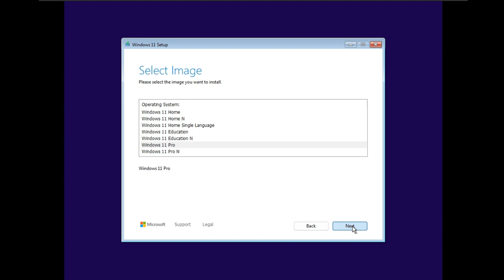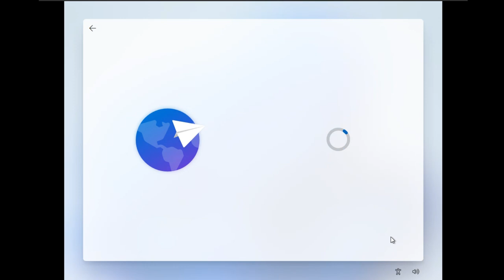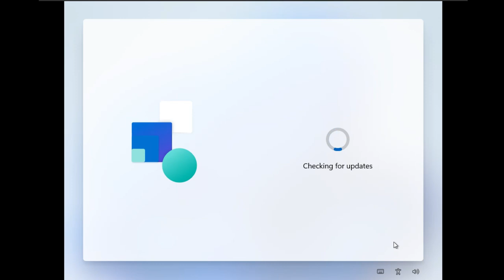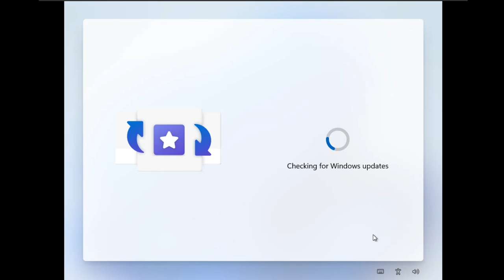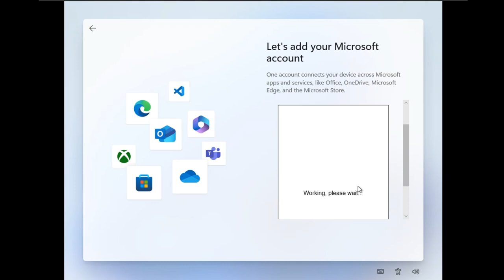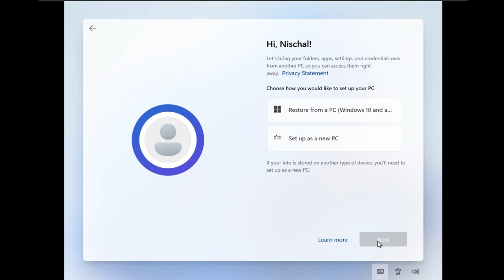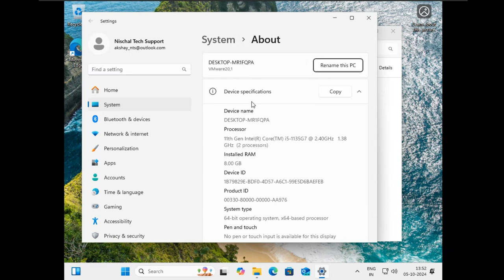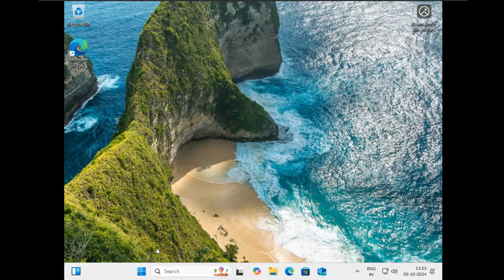FIRST LOOK: Windows 11 24H2 | Windows 11 Installation step by step | Latest Version 24H2 | 2024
FIRST LOOK: how to install Windows 11 24h2 | Windows 11 24H2

Windows 11 24H2 is Officially Released  October 1, 2024
Windows 11 Installation step by step | Latest Version 24H2
Microsoft Finally Released 24H2 for Windows 11
Windows 11 2024 Update, is now available
Use the official ISO file to install version 24H2 on your computer
Windows 11, version 24H2 is here!